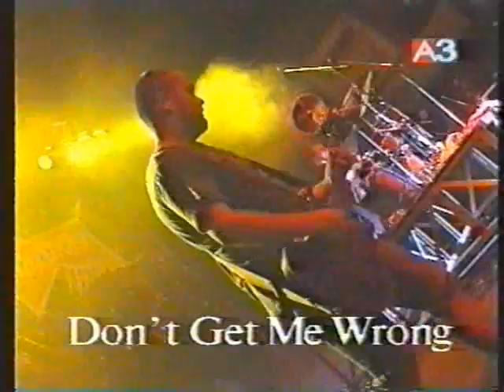Clawfinger in Budapest /sziget 1995/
Crazy concert  was in 1995 with some crazy peoples.This is Zaks favorite hungarian concert.